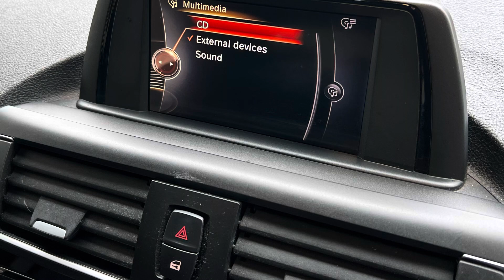2015 BMW 118i Sport 5dr PE65HOA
2015 BMW 118i Sport 5dr finished in black with full black cloth.
Some great options including alloy wheels, auto lights and wipers, Bluetooth phone and audio connection and much more.